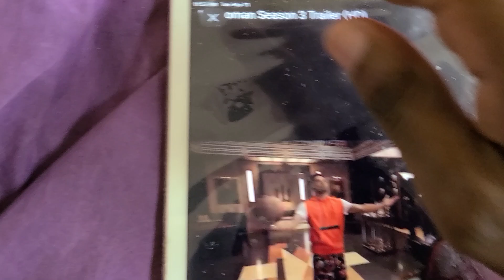BATWOMAN SEASON 3 TRAILERRR TRAILER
the bats